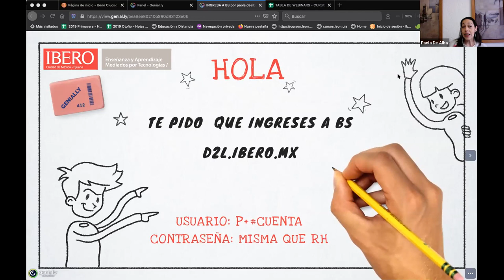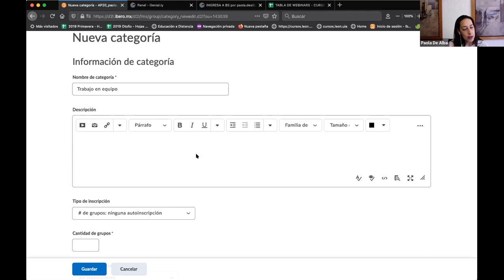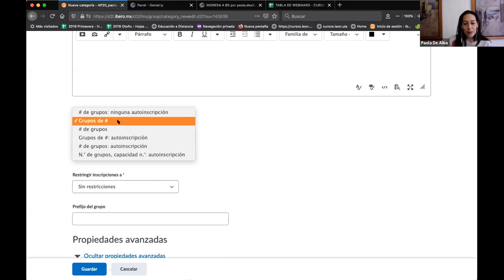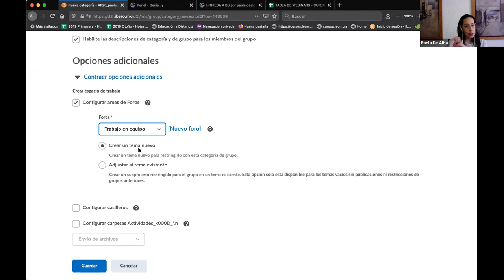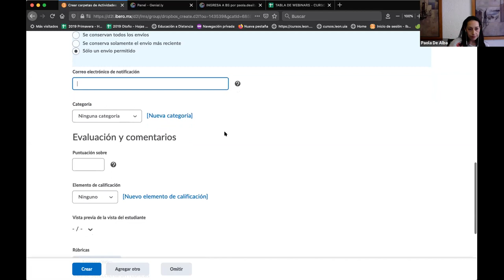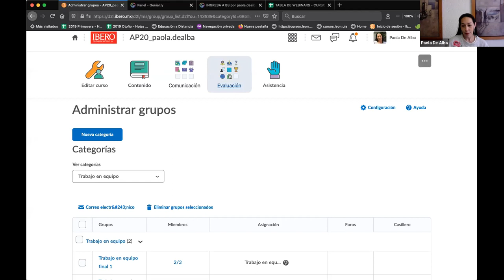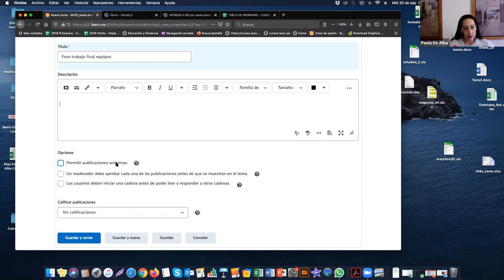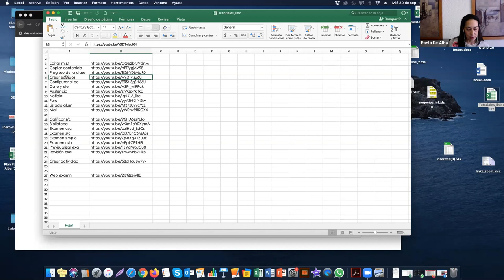Webinar Cómo crear equipos con Bs